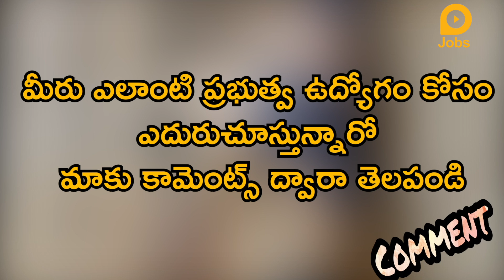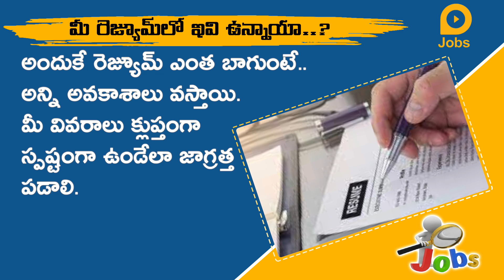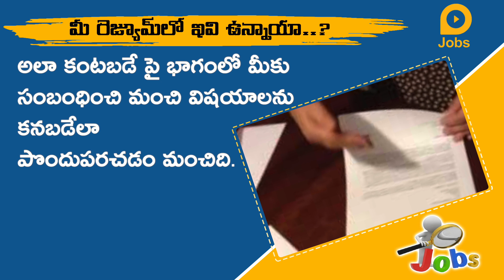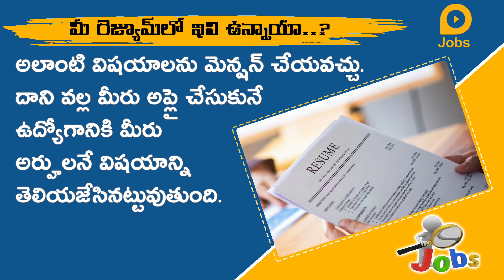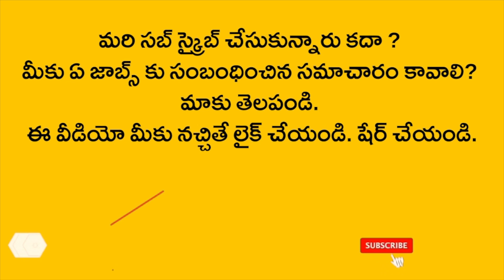7 రోజుల్లో ఉద్యోగం ఎలా పొందాలి..? ఉద్యోగ వెబ్‌సైట్లు ఎలా ఉపయోగించాలీ..? How to get JOB in 7 Days?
7 రోజుల్లో ఉద్యోగం ఎలా పొందాలి..? ఉద్యోగ వెబ్‌సైట్లు ఎలా ఉపయోగించాలీ..? How to get JOB in 7 Days?

మీ  రెజ్యూమ్‌లో ఇవి ఉన్నాయా..?ఇలా చేస్తే... త్వరగా ఉద్యోగం పొందే ఛాన్స్
గ్రాడ్యుయేట్లు, పోస్ట్ గ్రాడ్యుయేట్లు.. ఇలా ఉన్నత చదువులు చదువుకుని.. మంచి ఉద్యోగాల్లో స్థిరపడాలనుకుంటారు. మంచి సంస్థలో మంచి జీతం అందుకోవాలనుకుంటారు. అయితే మరి జాబ్స్ ఎలా పొందాలి. దాని కోసం ఎక్కడ ప్రయత్నించాలి.. ఎలా ప్రయత్నించాలి..? ఇలాంటి ఎన్నో డౌట్స్ ఉంటాయి.అన్ని రకాల ప్రయత్నాలు చేయాలి. అవేంటో ఇప్పుడు తెలుసుకుందాం.
జాబ్ పోర్టల్లో యాక్టివ్‌గా ఉండాలి...
ప్రస్తుతం నౌకరి, ఇండీడ్ అంటూ బోలెడు జాబ్ పోర్టల్స్ ఉన్నాయి. అలాంటి పోర్టల్స్‌లో యాక్టివ్‌గా ఉండాలి. అందులో వివరాలు ఇచ్చి, రెజ్యూమ్‌ అప్లోడ్ చేయాలి. ఎప్పకప్పడూ ఆ రెజ్యూమ్‌ను అప్‌డేట్ చేస్తుండాలి. ఎక్కువ సంస్థలు రెజ్యూమ్‌ను చూడగలిగేలా వివరాలను మెన్సన్ చేయాలి. అలాగే  ఎక్కడ పని చేయాలనే విషయాన్ని అంటే నగరంలోనా.. దేశంలో ఎక్కడైనానా, విదేశాల్లో కూడా చేయడానికి సిద్ధంగా ఉన్నారనే విషయాన్ని తెలియజేయాలి.  దానిని బట్టి ఎక్కువ సంస్థలు మీ ప్రొఫైల్‌ను చూసే ఛాన్స్ ఉంటుంది.
రెజ్యూమ్...
రెజ్యూమ్ అంటే మిమ్మల్ని మీరు పరిచయం చేసుకునే సాధనం. అందుకే రెజ్యూమ్‌ ఎంత బాగుంటే.. అన్ని అవకాశాలు వస్తాయి. మీ వివరాలు క్లుప్తంగా స్పష్టంగా ఉండేలా జాగ్రత్త పడాలి. వాస్తవ సమాచారం మాత్రమే ఇవ్వాలి. అలాగే రెజ్యూమ్‌ ఎక్కువ మంది దృష్టిని ఆకర్షించే విధంగా ఉండాలి. అలాగే రెజ్యూమ్‌లో వాడే కీవర్డ్ రిచ్‌గా ఉండేలా చూసుకోవాలి. ఇప్పట్లో మెజారిటీ యజమానులు స్కానింగ్ టెక్నాలజీలపై ఆధారపడుతున్నారు. ప్రతి స్థానానికి వచ్చే  రెజ్యూమ్‌లు భారీ సంఖ్యలో ఉంటాయి. అంతమంది మీ రెజ్యూమ్‌ సంస్థల దృష్టికి వెళ్లాలంటే రెజ్యూమ్‌లో నిర్దిష్ట కీలక పదాలను కలిగి ఉండాలి. సందర్భోచిత పదాలుండాలి. దీనికోసం ఇప్పటికే జాబ్ వెబ్‌సైట్లలో స్టడీ చేస్తే అవగాహన వస్తుంది. ఇప్పుడు సంస్థలు, పరిశ్రమలు ఎలాంటి తమ ఉద్యోగాలకు సంబంధించి ఎలాంటి పదాలను ఉపయోగిస్తున్నారో వాటిని గమనించి ఆ పదాలను ఉపయోగించాలి. ఉదాహరణకు  మీరు “ఎంట్రీ లెవల్” కు బదులుగా “గ్రాడ్యుయేట్” ఉపయోగిస్తుంటే సెర్చ్ ఇంజన్‌లో అది చూడకపోవచ్చు. వీలైన చోట కీలకపదాలను ప్లగ్ చేయడానికి ప్రయత్నించాలి. అయితే వీలైనంత సహజంగా, సందర్భోచితంగా వాడినట్టే ఉండాలి. తప్ప కృతకంగా ఉండకూడదు. అప్పుడే వీలైనంత మేర మీ రెజ్యూమ్ షార్ట్ లిస్ట్ అవుతుంది.
కీలక వివరాలు..
రెజ్యూమ్‌‌‌లో విషయాలే కాదు.. రెజ్యూమ్ ఫోల్డింగ్ కూడా ముఖ్యమే. రెజ్యూమ్ ఫోల్డ్ చేసినతర్వాత పై భాగం అందరికీ కనబడుతుంది. అలా కంటబడే పై భాగంలో  మీకు సంబంధించి మంచి విషయాలను కనబడేలా పొందుపరచడం మంచిది. ముఖ్యంగా మీ అనుభవాలకు సంబంధించిన విషయాలు, సాధించిన విజయాలు ఉండేలా చూసుకుంటే మంచిది. అలాంటి విషయాలను సంస్థ యాజమాన్యాలను ఆకర్షిస్తాయి.
చిన్నగా.. స్పష్టంగా...
రెజ్యూమ్‌ రెండు పేజీలు, మూడు పేజీలు ఉండేకంటే సింపుల్‌గా  ఉంటే మంచిది. విసుగ్గా కాకుండా సూటిగా, స్పష్టంగా ఉండేలా జాగ్రత్తపడాలి. క్లుప్తంగా, సృజనాత్మకంగా ఉండాలి. కుటుంబ, వ్యక్తిగత విషయాలు ఎక్కువగా పొందుపరచకూడదు. ఒకే మీ అనుభవాలు, మీరు సాధించిన విజయాలు, పదోన్నతులు ఎక్కువగా ఉంటే అలాంటి సమయంలో రెజ్యూమ్‌  పెద్దదిగా ప్రీపేర్ చేయవచ్చు. లేని సందర్భంలో వీలైనంత షార్ట్ అండ్ సింపుల్‌గా రెజ్యూమ్‌ను ప్రీపేర్ చేసుకోవడం మంచిది.
అదేవిధంగా రెజ్యూమ్‌లో మీ ఇంటి అడ్రస్‌ను ఇవ్వాల్సిన అవసరం లేదు. కానీ మీ ఫోన్ నెంబర్, ఈమెయిల్ కచ్చితంగా ఉండేలా చూసుుకోవాలి. అలాగే మీరు ఎక్కడెక్కడ పనిచేయడానికి సిద్ధంగా ఉన్నారనే విషయాన్ని కచ్చితంగా తెలియజేయాల్సి ఉంటుంది.
అనుభవం లేదని.
మీకు ఎటువంటి అనుభవం లేదనే భయం అవసరం లేదు. అయితే రెజ్యూమ్‌లో మీరు చదువుకున్న వివరాలతో పాటు దానికి సంబంధించి ప్రాజెక్ట్ వర్క్‌లు చేసే ఉంటారు కదా. అలాంటి విషయాలను మెన్షన్ చేయవచ్చు. దాని వల్ల మీరు అప్లై చేసుకునే ఉద్యోగానికి మీరు అర్హులనే విషయాన్ని తెలియజేసినట్టువుతుంది.
అప్‌డేట్ రెజ్యూమ్...
ప్రతి మూడునెలలకోసారి మీ రెజ్యూమ్‌ను అప్‌డేట్ చేయడానికి కొంత సమయం కేటాయించాలి. నిర్వర్తించిన కొత్త బాధ్యతలను, నేర్చుకున్న కొత్త కోర్సులను రెజ్యూమ్‌లో చేరుస్తుండాలి. అప్పుడు ఉద్యోగ అవకాశాలు వెతుక్కుంటూ వస్తాయి. అంతేకాదు మీరు నేర్చుకోవడానికి, మరింత ముందుకు వెళ్లడానికి సిద్ధంగా ఉన్నారనే విషయం కూడా తెలుస్తుంది

నిజానికి ఒక్కో రెజ్యూమ్ పై హెచ్‌ఆర్ బృందం ఒక నిమిషం కంటే ఎక్కువ సమయం కేటాయించే పరిస్థితి లేదు. ఇలాంటి పరిస్థితుల్లో రెజ్యూమ్ రూపకల్పనలో తాజా ట్రెండ్స్..రెజ్యూమ్ ప్రిపరేషన్‌లో ఈ జాగ్రత్తలు తప్పనిసరగా పాటించాలి. దీంతోపాటు జీవితంలో విజయం సాధించాలనుకునేవారు.. సీక్రెట్, థింక్ అండ్ గో రిచ్, రిచ్ డాడ్ పూర్ డాడ్..పుస్తకాలను చదవడం మంచిది. లైఫ్‌లో ముందుకు వెళ్లడానికి ఈ పుస్తకాలు ఉపయోగపడతాయి.

Related Queries -
1. lokal jobs
2. lokal
3. lokal app
4. freejob alert
5. free job alert 2021
6. local jobs
7. how to get good job
8. how to get a good job fast
9. best fast job engineering
10. how to get job
11. how to get job in 7 days
12. how to find a job